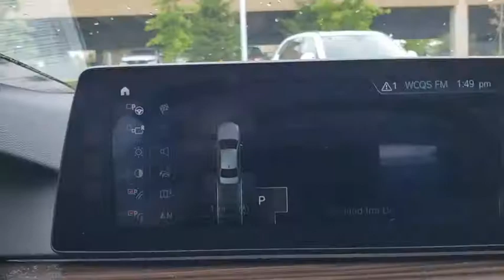2017 BMW 5 Series Fletcher, Hendersonville, Waynesville, Marion, Asheville, FL D9725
Atlas Cedar Metallic Used 2017 BMW 5 Series available in Asheville, Florida at BMW of Asheville. Servicing the Fletcher, Hendersonville, Waynesville, Marion, FL area.
2017 BMW 5 Series 540i xDrive - Stock#: D9725 - VIN#: WBAJE7C39HG889725

CARFAX 1-Owner, BMW Certified. FUEL EFFICIENT 29 MPG Hwy/20 MPG City! Leather Seats, NAV, Sunroof, All Wheel Drive, Turbo, Alloy Wheels.WHY BUY FROM USAt our new and used car dealership in North Carolina, you will find a staff that is committed to providing you with excellent customer service and a friendly atmosphere. Whether you need car parts, affordable auto service, or vehicle financing, we're the right dealership to help you achieve your needs.BUY WITH CONFIDENCE1-Year/Unlimited Miles plus balance of original new vehicle limited warranty (4-Year/50,000-miles), 24/7 Roadside Assistance (even if someone else is driving your vehicle), Every vehicle is thoroughly inspected and reconditioned by BMW-Certified technicians, Trip interruption benefits are included, Service loaner and/or alternate transport are included for the duration of your protection plan, Additional plans are available to extend coverage, if desired, Roadside Assistance includes jump starts, tire changes, lock out service, and fuel/fluid deliveryEXPERTS ARE SAYINGKBB.com explains If you still relish the act of driving, take comfort: The 5 Series offers more involvement than a Mercedes-Benz E-Class, Lexus GS and Audi A6..Fuel economy calculations based on original manufacturer data for trim engine configuration.